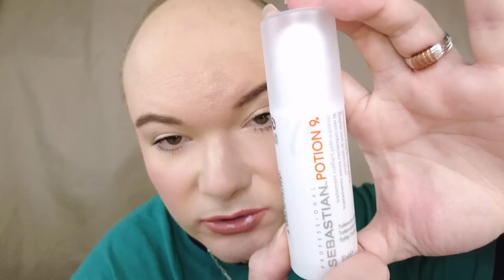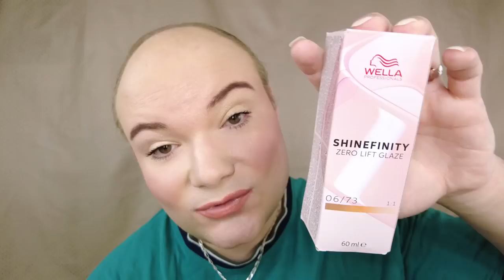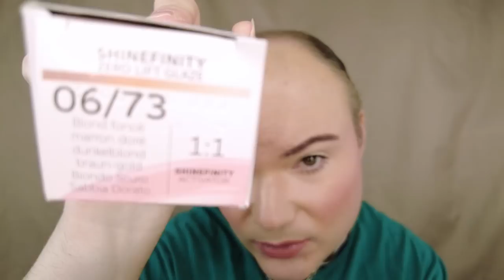UNBOXING / HAUL DE PRODUITS CAPILLAIRES: IL MANQUE ENCORE QUELQUE CHOSE !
Un commentaire, une question? Rendez vous sur mon blog (liens et informations ci dessous, cliquez sur: plus)

★ Le Fond de Teint Mate + Poreless couleur 128 warm nude de Maybelline New York
★ L'anti-cernes Photo Focus couleur Light Ivory de Wet'n Wild
★ La Poudre Libre Super Mate couleur 11 (rose) de IMAGIC.
★ Le Gel Teinté pour Sourcils couleur 3 medium brown de Imagic Pro
★ Le Blush & Highlighter Nacré Mi-Rê Dual Contour Nova
★ La Glow & Highlight Palette Rose
★ Le Rouge à Lèvres SuperStay Vinyl Ink de Maybelline New-York couleur 15 Peachy

~~ BONS PLANS ~~

10 € de réduction sur les lampes 4+4 et 5+5 avec le code BeautesEnHerbe & 20 € de réduction sur les lampes 6+6 avec le code BeautesEnHerbe20 chez Lamps4Makeup